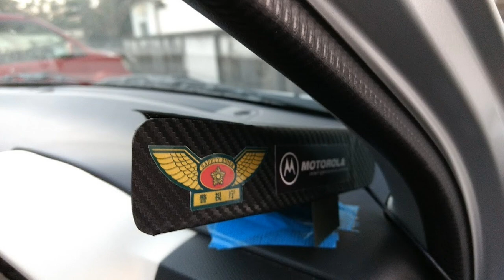あるてぃんスライドショー３